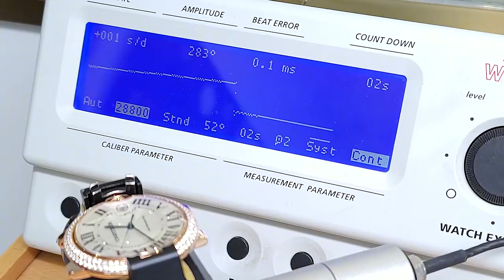Restoration Vlog of Cartier Ballon Bleu, Replace the new Sapphire mirror.